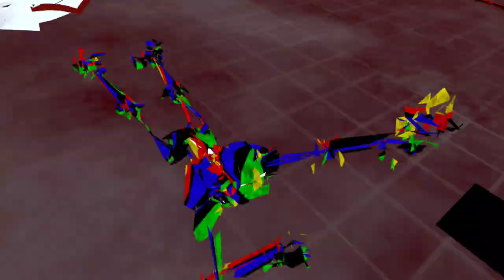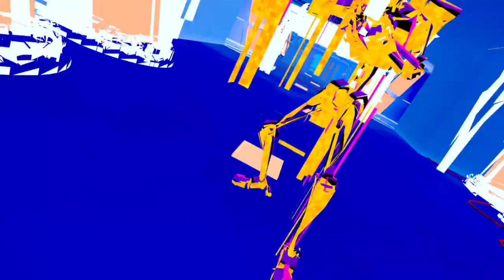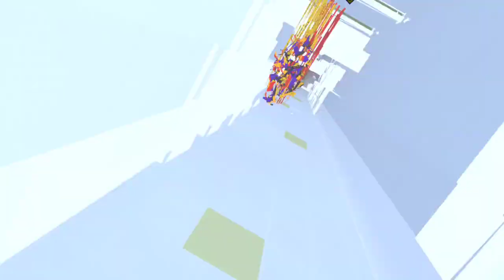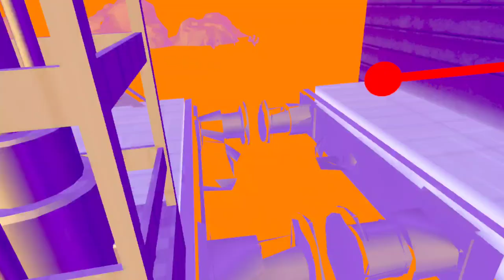Pistol Whip | AIN'T GOT TIME TO RELOAD (2) | Raid Contract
Scenes: Cage Fight + Revelations + Bullet Train
Modifiers: Bottomless + Revolver + Head Hunter + Low Velocity + Heavies

Timestamps

0:00 - Cage Fight
3:00 - Revelations
6:30 - Bullet Train